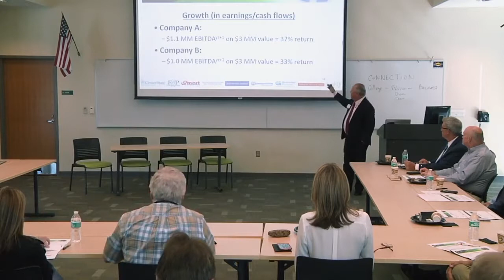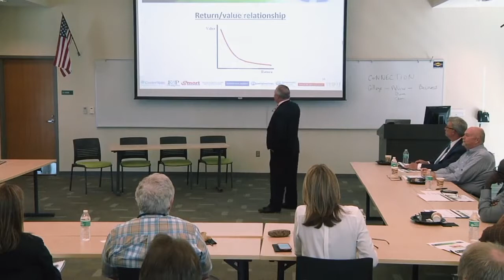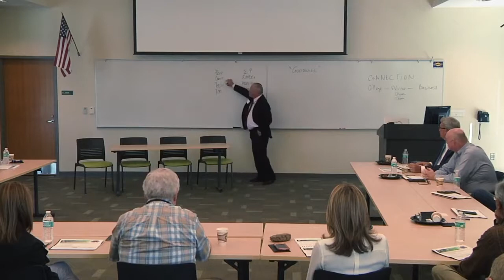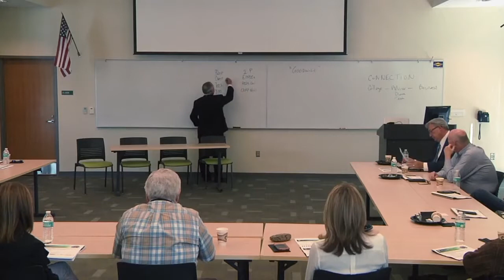2016 09 27 CEO Leadership Forums Your Valuation Mark & Beyond! - Session 02 Morrison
CEO Leadership Forums is committed to facilitating a strategic partnership between Valencia College, their students, and local businesses in providing CEOs access to an excellent talent pool, CEO level education and Mastermind opportunities, while providing scholarships to students to advance their careers. Grennan Fender, along with over 20 other Central Florida advisers collaborate together to bring you the latest and most relevant information and training.

At this event, our excellent line-up of speakers addressed important strategies and tactics as well as practical considerations to take as leaders to be proactive in their businesses to growth their business value and exit on their terms.

Bob Morrison of Morrison & Forensic Services shares perspectives on What Is Your Business Worth? How to Calculate and Grow it.